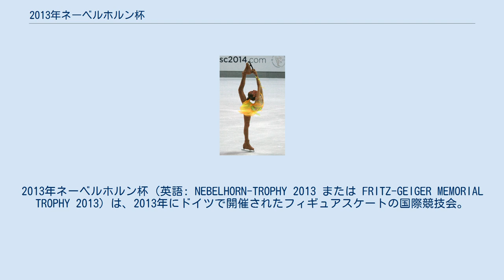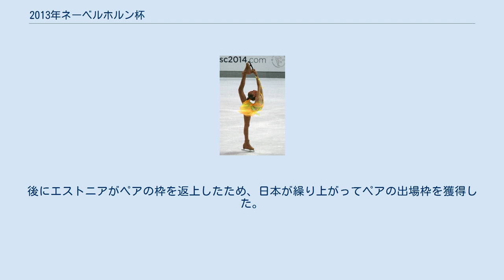2013年ネーベルホルン杯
2013年ネーベルホルン杯（英語: NEBELHORN-TROPHY 2013 または FRITZ-GEIGER MEMORIAL TROPHY 2013）は、2013年にドイツで開催されたフィギュアスケートの国際競技会。
 2013年ネーベルホルン杯はフィギュアスケート競技会、ネーベルホルン杯の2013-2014年シーズン開催で、ドイツスケート連盟が主催し、国際スケート連盟の2013/2014年シーズンイベントカレンダーに掲載された国際大会である。
国際スケート連盟によりソチオリンピックの予選に指定され国際スケート連盟により主催される。
2013年世界フィギュアスケート選手権で出場枠を獲得できなかった国(地域)にはソチオリンピックの出場枠を獲得するための最後の機会となり、男女シングル、ペア、アイスダンス競技が行われた。
 シニアクラスの男女シングル、ペア、アイスダンス競技が、2013年9月25日から28日にかけて、ドイツ・オーベルストドルフのオーベルストドルフスケートセンターにて行われた。
 今大会の結果で決定される出場枠はシングルが6、ペアが4、アイスダンスが5であり、今大会の結果によりソチオリンピックでの出場枠を得た国は次の通り。
後にエストニアがペアの枠を返上したため、日本が繰り上がってペアの出場枠を獲得した。